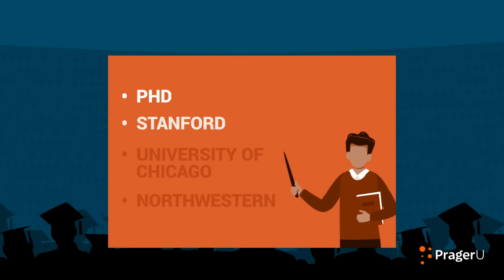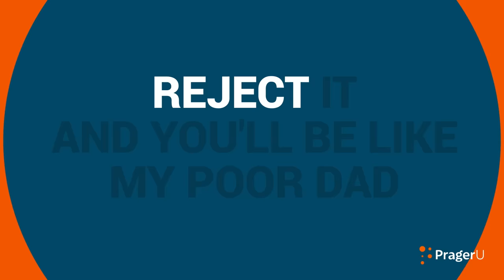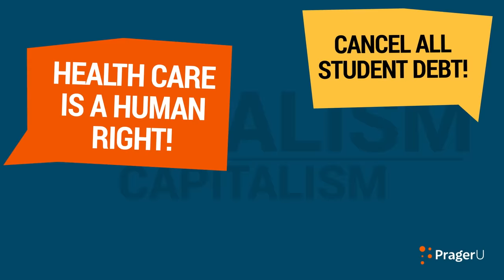What Do You Know About Money? | 5 Minute Video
As you step off the podium with your degree in hand, here’s a question for you: did you learn anything about money? In PragerU’s 2022 commencement address, financial guru Robert Kiyosaki offers you the financial education that your formal education probably missed.

Script:

Congratulations, graduates.

You now have a degree in Psychology, Philosophy, Sociology, Feminist Studies, Pre-Med, or dozens of other possible subjects.

As you step off the podium with your degree in your hand, here’s a question for you.

Did you learn anything about money?

Did you learn anything about debt, taxes, or why the rich keep getting richer?

As you enter the real world… do you realize your bankers will not ask you for your college degree or your Grade Point Average? Bankers want to see your financial statement… not your report card.

You know how to read textbooks. You are highly literate people. But are you financially literate? Do you know how to read a financial statement?

I learned more playing Monopoly than I ever did in school.

After all your hours in the classroom, how high is your financial IQ?

I’m guessing that, for most of you, the answer is, “I don’t know.”

Some of you will reply, “I don’t care.”

On graduation day, all you may care about is making a difference in the world. But if you don’t care about money, money won’t care about you. And you’ll probably wind up in your parents’ basement.
In the real world, money is always a problem. If you don’t have money, that is a problem.

I was born and raised in Hawaii. I am best known for "Rich Dad Poor Dad," the most popular book about financial education ever published.

My poor dad was my real dad, my biological father, a very smart, highly educated man, a Ph.D., and the head of education for the State of Hawaii.

But he knew little if anything about money.

My rich dad was the father of my best friend. Rich dad never went to high school, much less college.

When he was 13 years old, his father died and he had to take over the family business. Rich dad got his real-life education in the real world of business.

Although he lacked a formal academic education, he understood the world of money and became a rich man.

Although my poor dad was highly educated, he struggled with money all his life, and ultimately died a poor man.

Like most people, my poor dad thought the way to become financially secure was to simply earn more money. So, he would work harder, get promoted, and get a pay raise. He got plenty of raises, but he didn’t get any richer.

To the graduating class, I pass on my poor dad’s big mistake.

Although a highly educated man, a Ph.D. who attended Stanford, University of Chicago, and Northwestern, poor dad was financially illiterate.

Poor dad did not know the difference between assets and liabilities.

Poor dad always called our family home an “asset.” He also said, “Our home is our biggest investment.”

Rich dad said, “Your dad may be a Ph.D., but he does not know his house is not an asset. His house is a liability.”

“Assets put money in your pocket whether you work or not.”

“Liabilities take money from your pocket, whether you work or not.”

My poor dad kept calling liabilities assets. That is why he was poor.

The rich acquire assets. The poor and middle class acquire liabilities they think are assets.

Come to terms with this concept and you will start your journey toward financial freedom. Reject it and you'll be like my poor dad.

With that kind of future staring you in the face, it’s no mystery why so many of your contemporaries favor socialism over free-market capitalism.

“Cancel all student debt.”

“Health care is a human right.”

“Tax the rich.”

These sentiments have a lot of appeal.

Why?

Because they teach you to blame others for your money problems. You’re a victim of the capitalist system.

And there’s an easy fix. Just take money from those who have it and give it to those who don’t. That’s what my Poor Dad believed.

Here’s the irony: It’s not the rich who are obsessed with money; it’s the poor and middle class.
Because they never have enough of it.

My real education began after I left school. It’s time to begin yours.